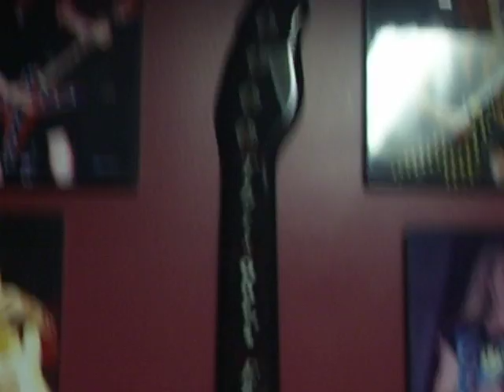J-Sin tattoos Jenny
J-Sin tats Jennys back